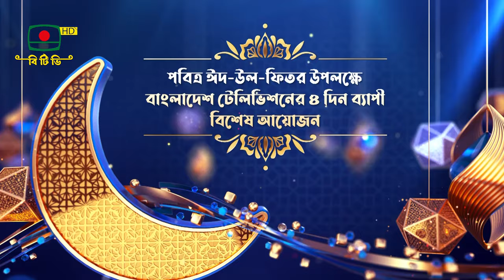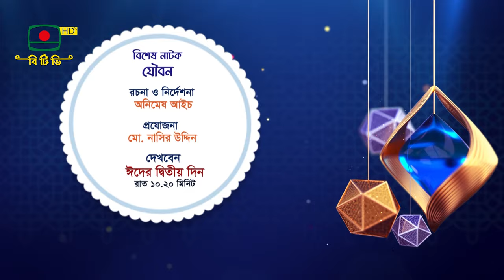বিশেষ নাটক "যৌবন"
রচনা ও নির্দেশনা: অনিমেষ আইচ
প্রযোজনা: মো. নাসির উদ্দিন
দেখবেন ঈদের দ্বিতীয় দিন রাত ১০.২০ মিনিট